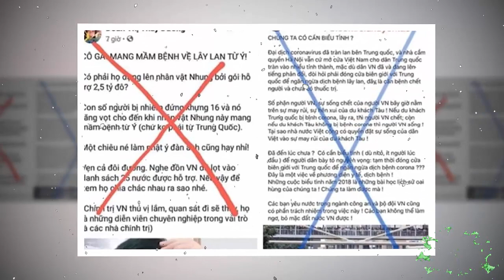Tin khẩn VIỆT NAM mới nhất 4/06/2024//Tin nóng Việt Nam Mới Nhất Hôm Nay | Tin Nóng Đất Việt